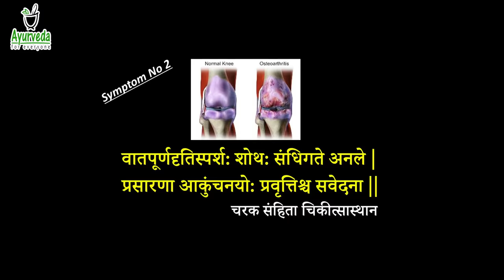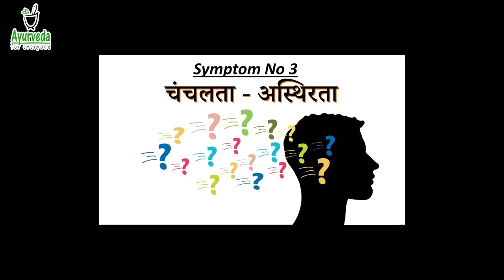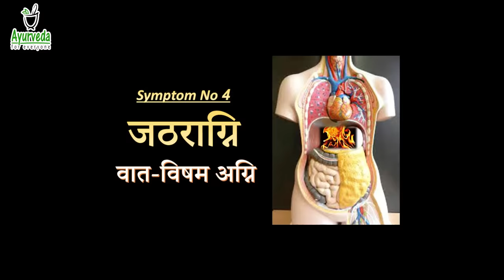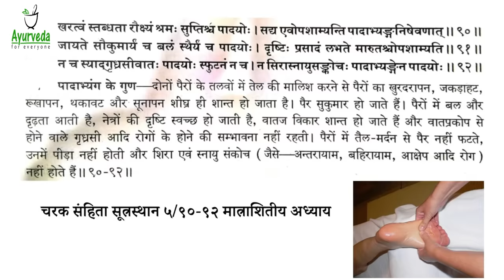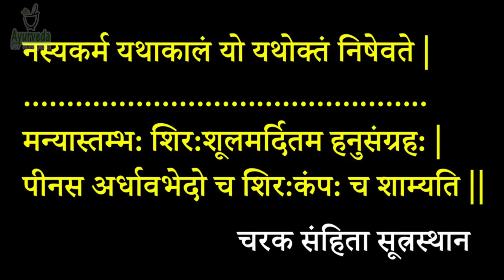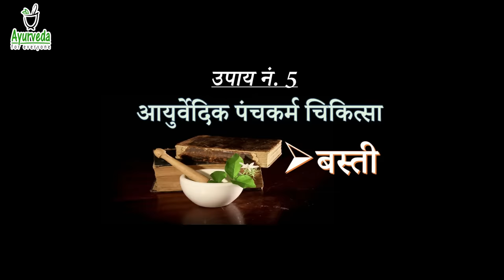How to Balance Vaat Dosha Naturally || शरीर में बढे वात को कैसे शांत करे || 5 Simple Ayurvedic Tips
सिर्फ आयुर्वेद का शाश्वत ज्ञान और जीवनशैली हमें हर एक अवस्था में स्वास्थ्यलाभ और व्यधिमुक्ति दिला सकती है|